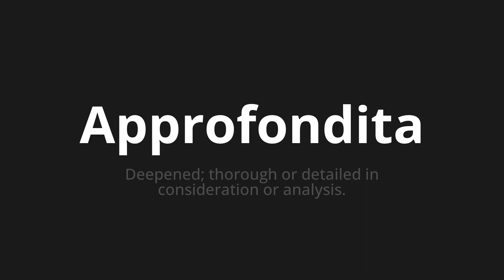How to pronounce Approfondita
Master the Pronunciation of 'Approfondita in -depth which means' - which means : Deepenned;Thorough or Detaled in consideration or analysis. 📝 with @PizzaPronunciation 🎓🗣️ - [Your Guide to Italian]

Learn to pronounce 'Approfondita' perfectly in Italian with our easy and engaging tutorial by @PizzaPronunciation! 📖📽️ In this comprehensive video, we provide you with native speaker examples 🗣️👂 and phonetic breakdowns 🎵 to ensure you get the pronunciation just right.

How to say In -depth in Italian